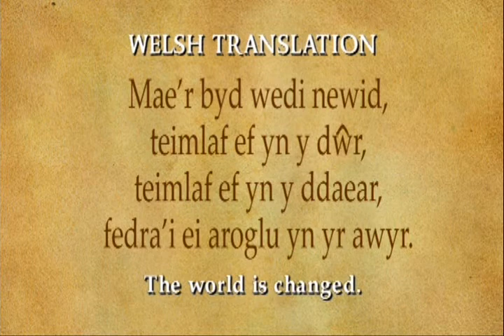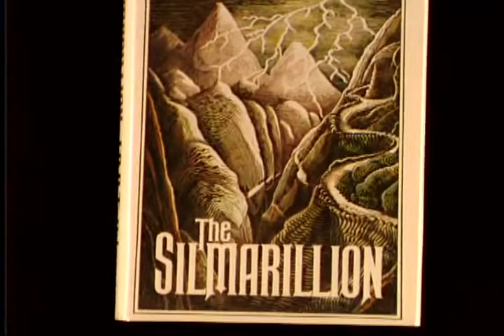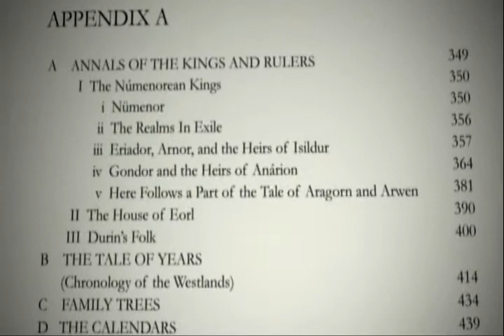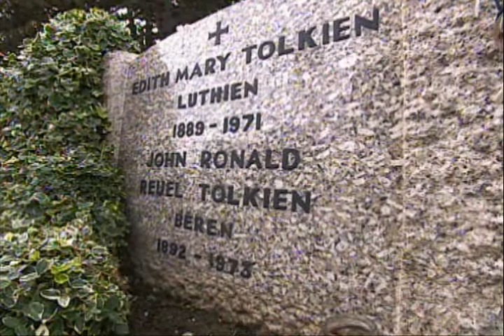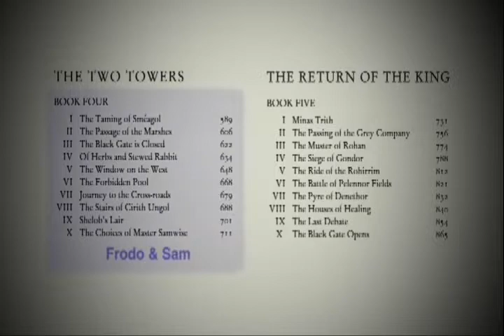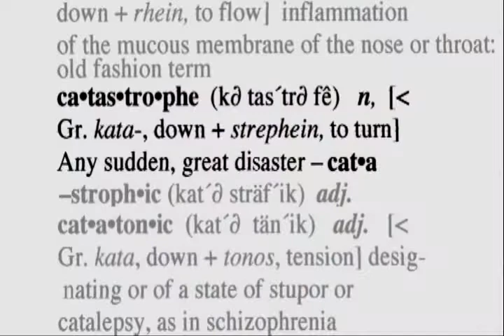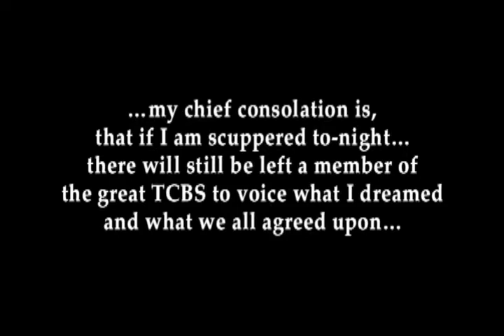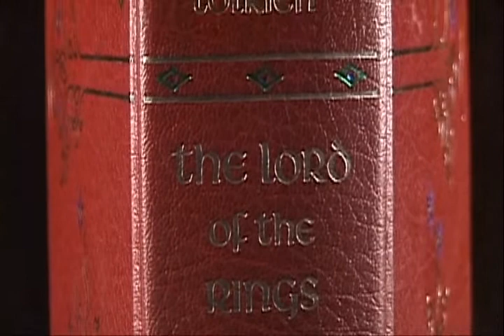J.R.R. Tolkien: The Legacy of Middle-Earth Documentary